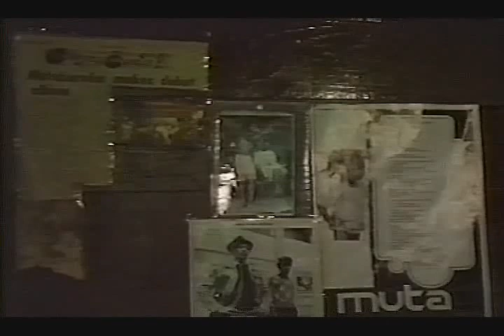A Mutabaruka Classic: A Mrs. Hotep Special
Mrs. Hotep bust big shots with this Mutabaruka Classic check out the heavy reasoning when it come to RASTAFARI. Mutabaruka is a true Soldier for Afrika...Remember...AFRIKA...Front and Centre...Hope you enjoy